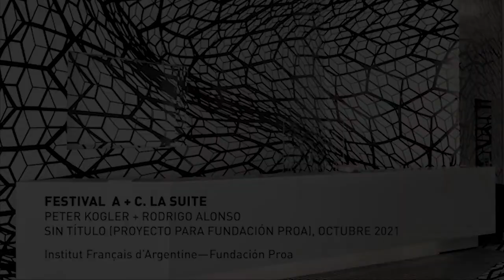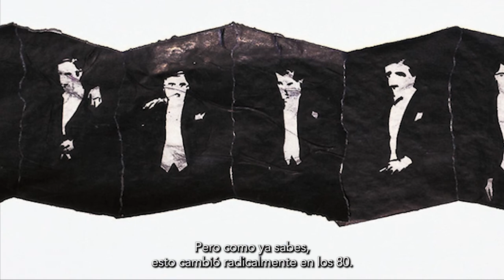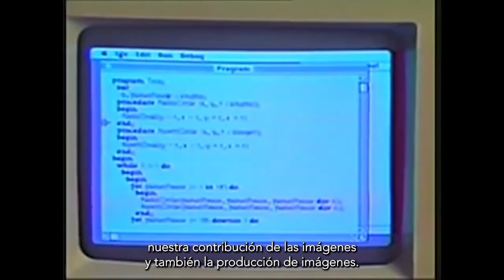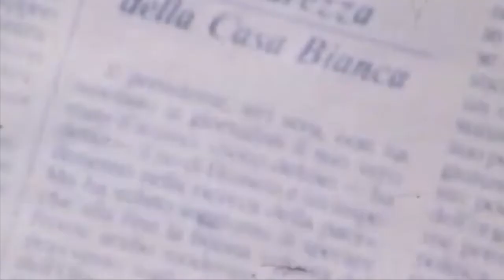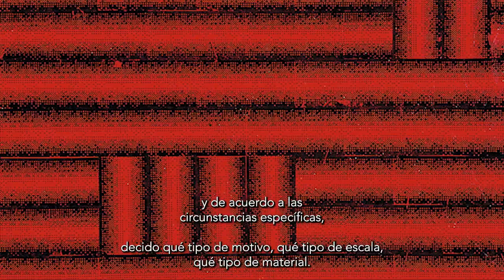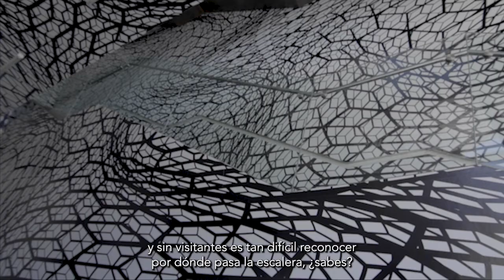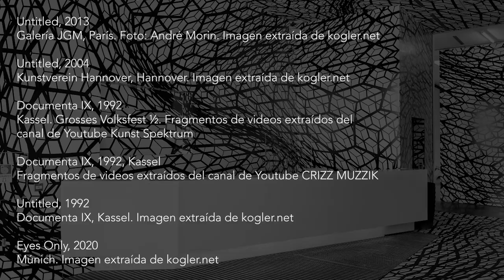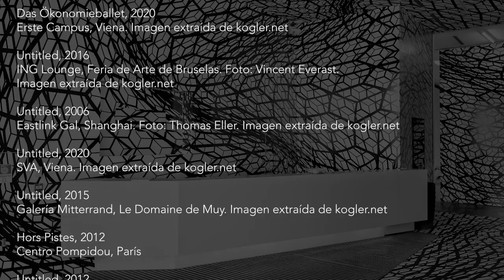Entretien entre Peter Kogler et Rodrigo Alonso (En, ST esp)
Du 10 au 19 novembre 2021, à l'occasion de l'exposition "La Suite", la Fondation Proa (Buenos Aires) a organisé le festival Festival A+C.Artistes+Critiques. La Suite.
"La Suite" est composée d’œuvres et d’artistes appartenant aux collections des FRAC avec le commissariat des artistes Sigismond de Vajay et Juan Sorrentino.